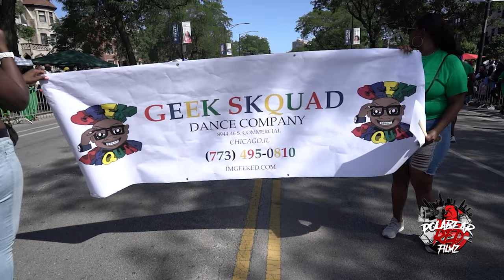Bud Billiken 2021